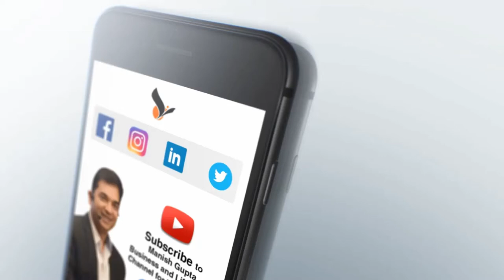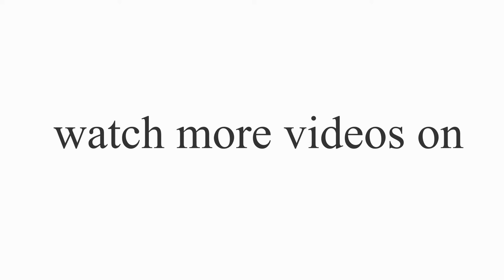Why Time Is Impartial By Manish Gupta